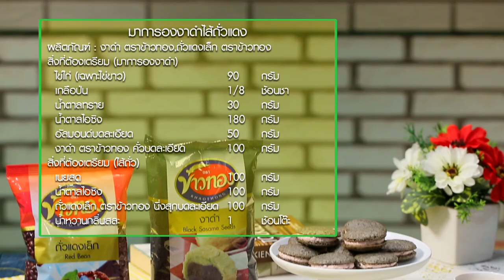มาการองงาดำไส้ถั่วแดง แจกฟรี! สูตรการทำอาหารโดย อ.ยิ่งศักดิ์